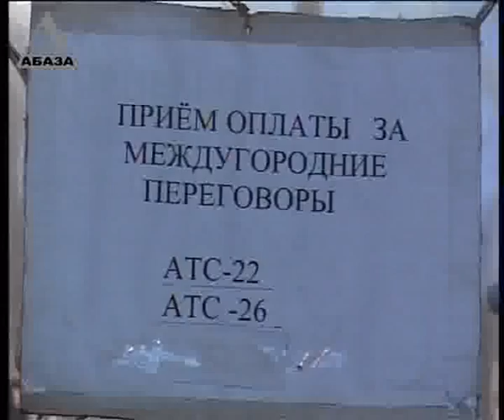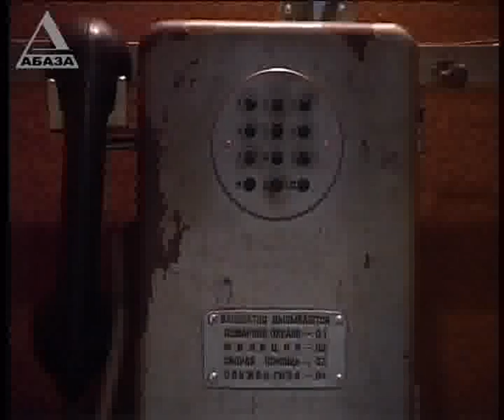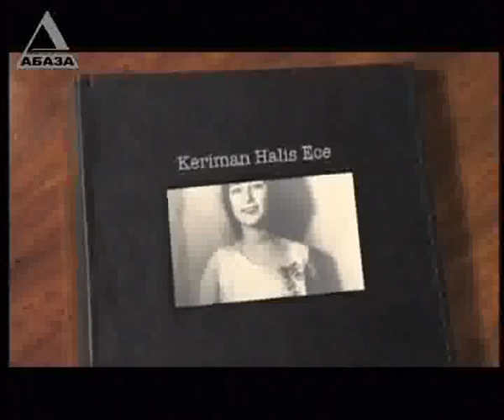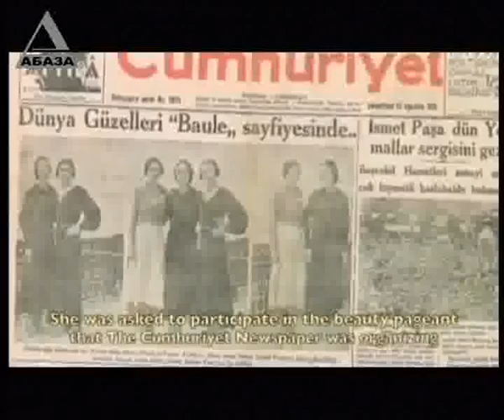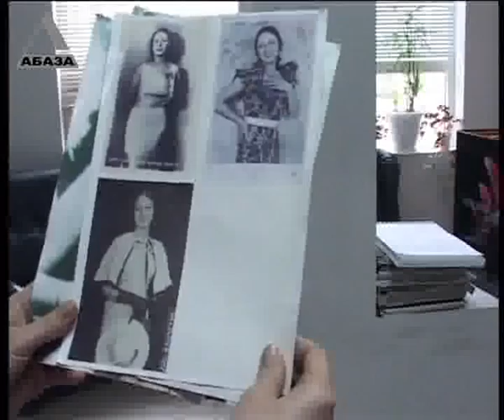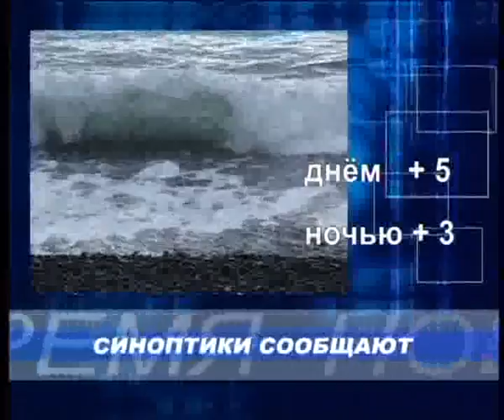ТВ "Абаза" программа "Время новостей" от 30.01.2012